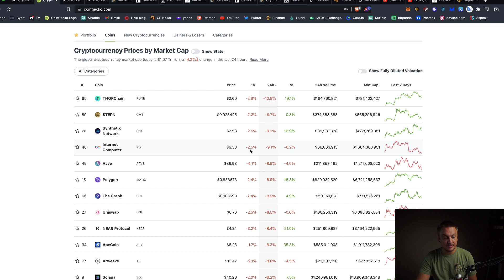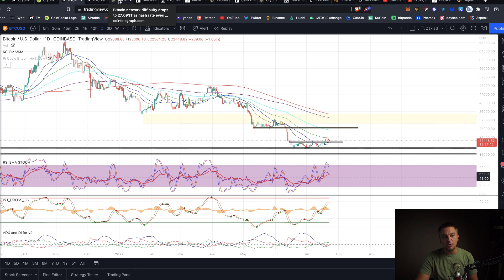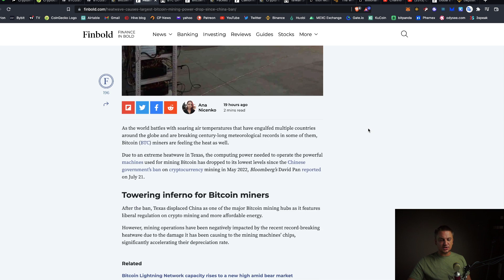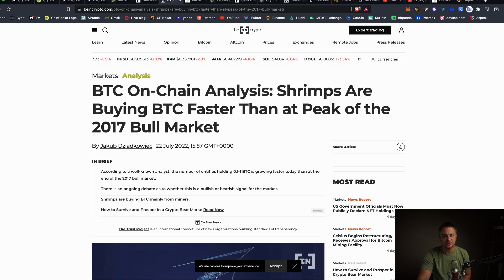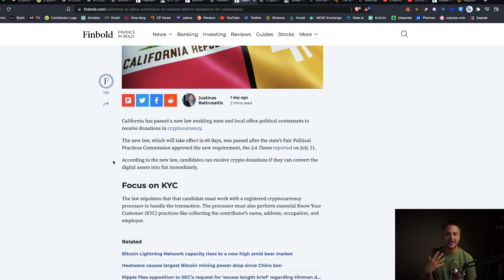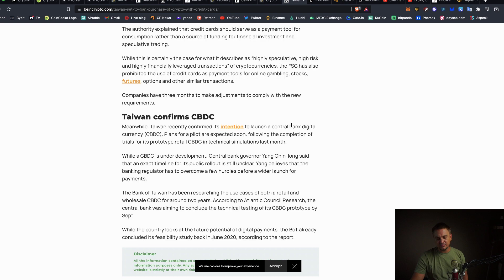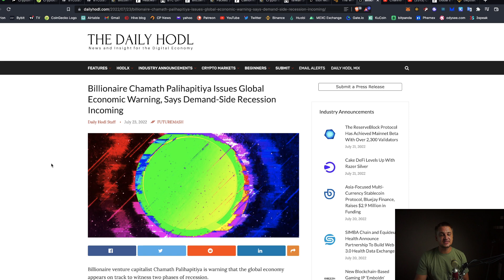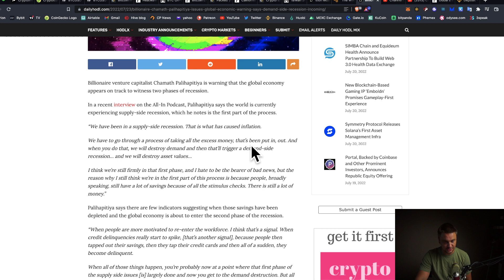Recesia je v 1. fáze.?